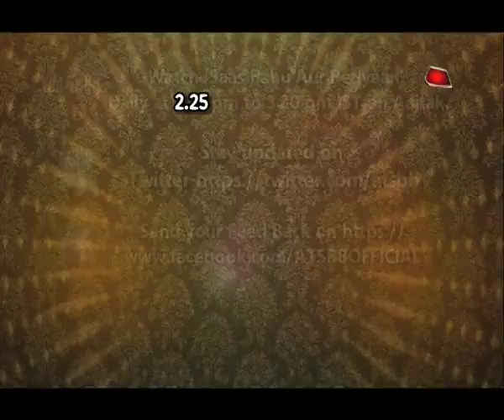Yeh Rishta Kya Kehlata Hai: Naksh-Kirti's bachelors party preparation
Watch Naksh-Kirti's bachelors party preparation in Star Plus serial 'Yeh Rishta Kya Kehlata Hai'.